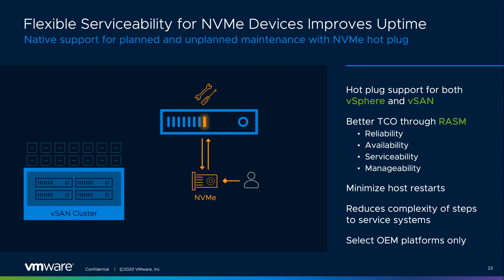Hotplug support for NVMe was released in vSphere 7!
In this short clip, Duncan explains how hotplug support was released in vSphere 7.0 and vSAN 7.0